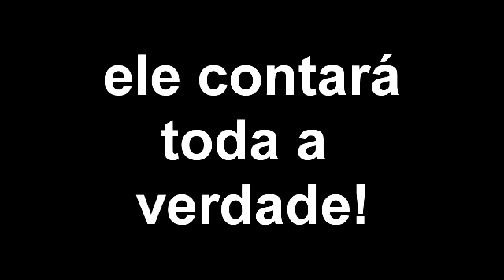Chamada da entrevista com Julio Bianchi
Julio Bianchi, motorista carreteiro na empresa Maroni, em viagem ao Rio Grande do Sul, conhece o amigo de internet Marcelo Luís Wisnsecki, e conta tudo!!!